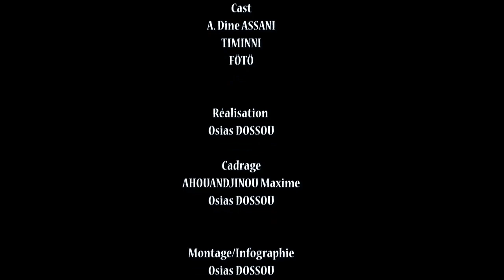Abis 229 vs Timinni - Le boss du quartier a été piégé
Hello famille.
Le boss du quartier a été piégé.

Merci de partager la vidéo avec moi.